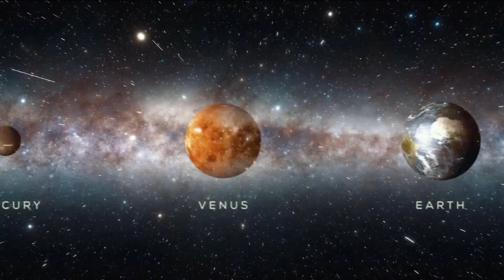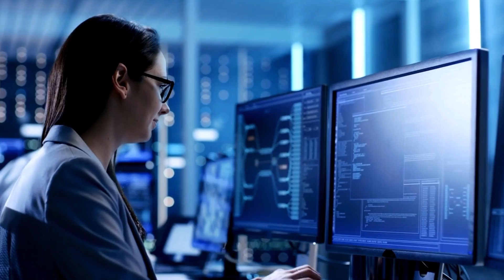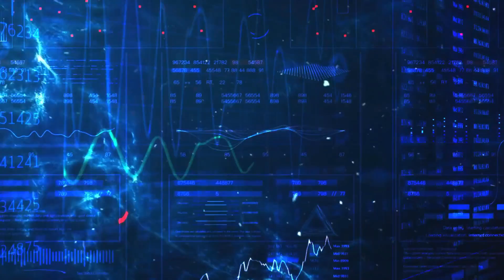Life on Jupiter's Moons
The "Jupiter Icy Moons Explorer" / The Search for Extraterrestrial Life
This is an incredible mission that will be a major step forward in our understanding of the outer solar system. The Juice Mission is an important mission that will help us to learn more about the origins of our solar system, and the potential for life on these icy moons! So make sure to watch this video to learn more about the Icy Moon Explorer and its mission to the moons of Jupiter.

Welcome to the Solarian Network, your gateway to the infinite wonders of space, science, technology, and the universe. Our network is dedicated to exploring the mysteries of the cosmos and sharing the latest discoveries that are shaping our world.
From the furthest reaches of the galaxy to the microscopic world of quantum physics, we delve into the cutting-edge research that is pushing the boundaries of human knowledge. Our goal is to provide you with the latest news and insights on space exploration, astronomy, physics, engineering, and much more.
Join us as we journey through the cosmos and uncover the secrets of the universe. Let's discover together the infinite possibilities of the universe.